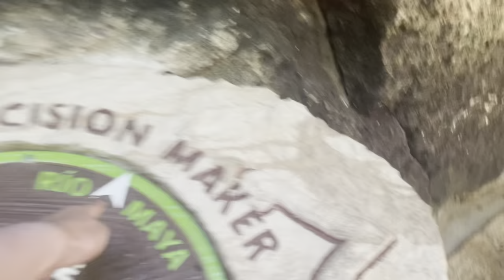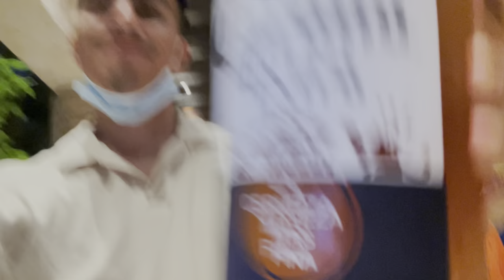Parque Xcaret | ¡Una AVENTURA UNICA que DEBES hacer en CANCUN! | Xcaret Park by Mexico | Vlog #19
¡Visitamos el famoso Parque Xcaret en Playa del Carmen, Quintana Roo, Mexico! Acompáñenos en esta gran aventura y disfrute de toda la naturaleza que ofrece el Parque Xcaret. ¡Conoce los ríos subterráneos, bucea con los pescados, disfruto de el buffet de comida Mexicana, y termina el día disfrutando de el show, Mexico Espectacular! ¡Esta fue nuestra primera vez visitando el Parque Xcaret y realmente nos encanto! ¡Esperamos volver pronto!

Nosotros conseguimos nuestro boleto de Xcaret Plus con transporte en linea un mes antes de viajar a la Riviera Maya. Normalmente, sale mas económico ordenar el boleto con anticipación. El boleto de Xcaret Plus incluye la entrada a el Parque Xcaret, ciertas actividades gratuitas como bucear con los pescados, los ríos subterráneos, un almuerzo estilo buffet en cualquiera de los varios restaurantes que tienen, y entrada a el show Mexico Espectacular. Hay mas actividades que incluye pero no nos ajusto el tiempo. También tienen actividades con un costa adicional, y las fotos las puede comprar uno por un costo adicional cuando compra los boletos uno. También en transporte de ida y de vuelta a el hotel de puede comprar cuando uno ordena los boletos. Nosotros compramos el boleto con transporte y las fotos.

Si disfrutó este video, lo invito a que se subscriba y que deje un pulgar arriba.

¡Nos vemos a la próxima! :)

Musica Usada:
Mariachiando - Doug Mawell & Jimmy Fontanez

Yo no tengo los derechos de autor a ninguna de estas canciones.

We visited the famous Xcaret Park in Playa del Carmen, Quintana Roo, Mexico! Join us on this great adventure and enjoy all the nature that Xcaret Park has to offer. Get to know the underground rivers, snorkel with the fish, enjoy the delicious buffet options from the Mexican food restaurant, and end the day enjoying the show, Mexico Espectacular! This was our first time at Xcaret Park and we loved it! We hope to be back soon!

We ordered our package, Xcaret Plus with transportation, online about one month prior to traveling ro the Riviera Maya. The Xcaret Plus Ticket includes access to Xcaret Park, a large selection of free activities such as snorkeling with the fish, swimming through the underground rivers, and a complimentary lunch buffet from a large selection of restaurants that Xcaret Park offers, and an entrance to the show, Mexico Espectacular. There are also more activities that are included with this ticket, but we did not have enough time to do everything. Also, there are more activities, but at an additional cost. The photos can also be purchased for an additional cost at the time that the tickets are purchased. Transportation to and from your resort can also be purchased at this time for an added cost. We opted for transportation and photos.

Chinchilla Adventures